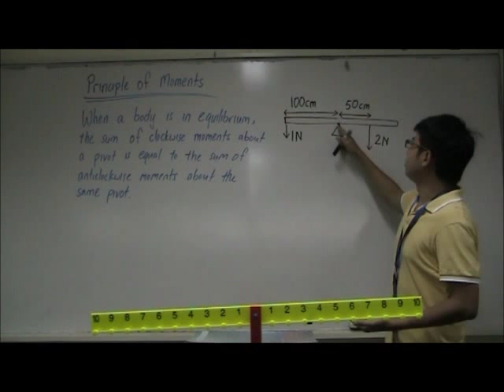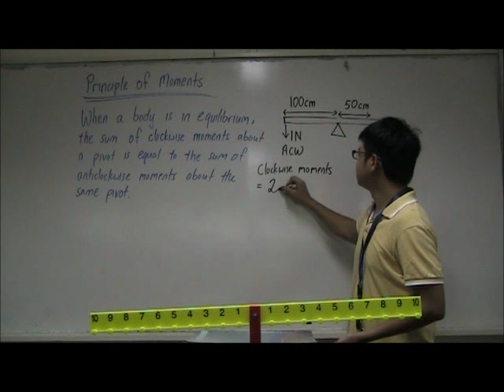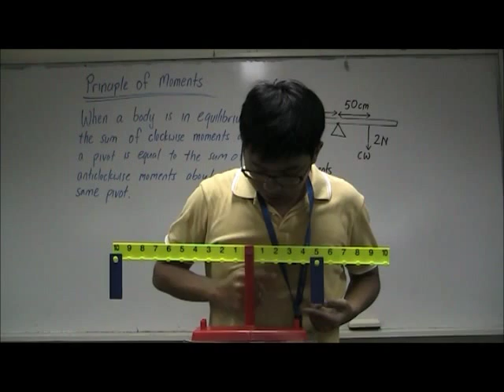Principle of Moments